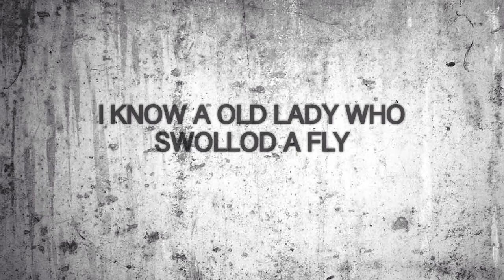I know an old lady who swallowed a fly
A stop motion cartoon made by my 11 year old daughter Jennifer all by herself. She loves Angry Birds, Stampy and Minecraft.